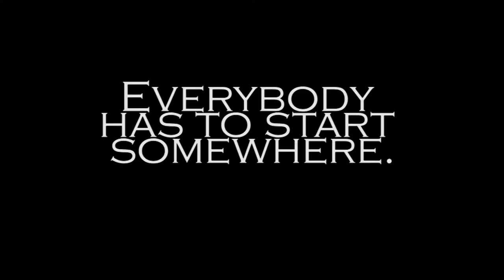2015 Highlights: Liberty University, Sparky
This is the first time in the history of Liberty University that I have submitted a entry video to UCA Nationals! This video received a 6th place rating!